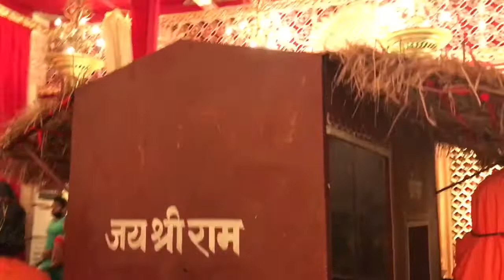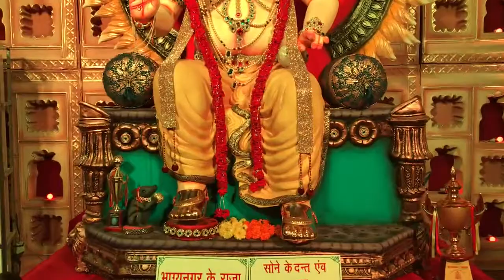Bhagya Nagar Ka Raja 2018 | Golden Ganesh | Hyderabad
He is called bhagya nagar ka raja by the people of Hyderabad for his emphatic regillence and standards people worship him with pure love and affection with replicates the idol perfectly, This year the committee has made it more engaging by implementing the golden teeth and legs for Lord Ganesha which is a special attraction to the visitors or devotees who come to worship him. Take your time to visit this beautiful idol and take his blessings.